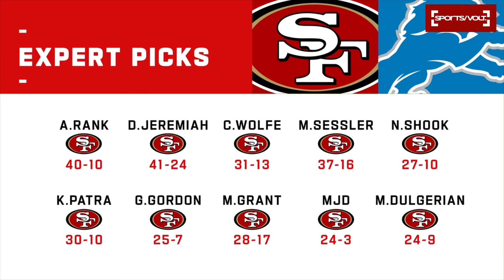San Francisco 49ers vs Detroit Lions | Week 1 NFL Game Preview